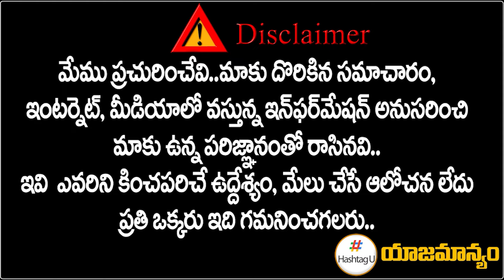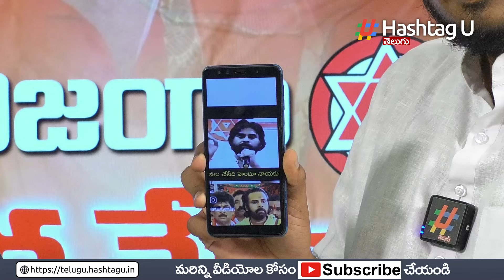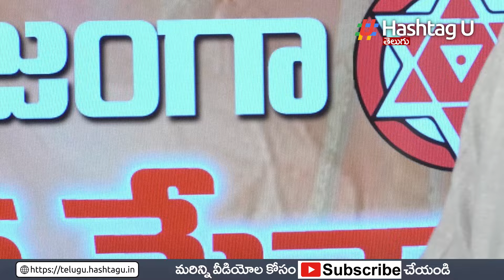సనాతన ధర్మం వెనక అసలు మర్మం.. - Journalist Srikar Reveals Pawan Kalyan Secret Plan || HashtagU